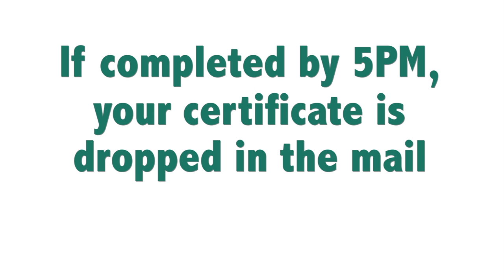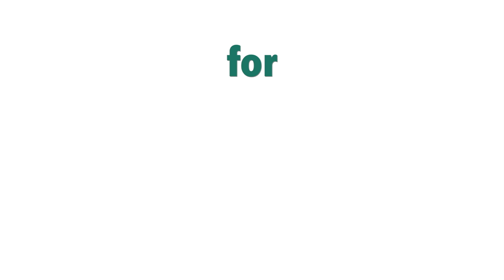Angelina County Texas Defensive Driving | Comedy Driving Inc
Angelina County Texas Defensive Driving